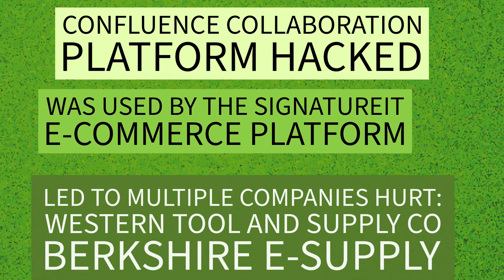Supply chain hacks in the news.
How deep is your supply chain?
Let’s talk about how to protect you and your business data.